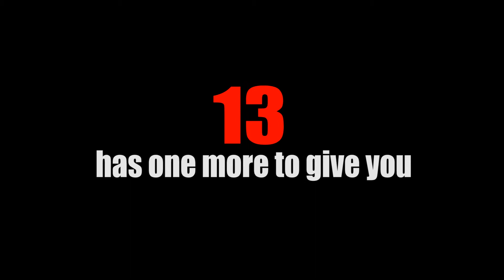Tathva '13 Teaser #1